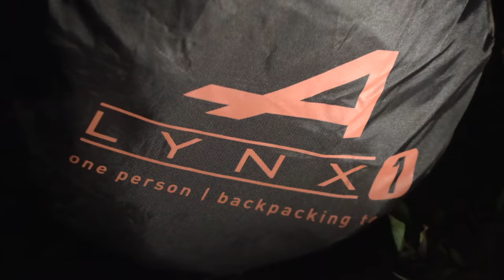Will It Leak? - Test Night - Alps Mountaineering Lynx 1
This is Test Night and for this episode Luke is putting the Alps Mountaineering Lynx 1 tent to the test;

Night time setup.
Lots of Rain.
Strong Winds.
Bugs.

Will there be problems?
Find out now!